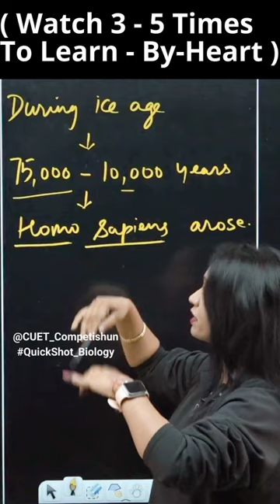During Ice Age " HOMO SAOIENS AROSE " With Quickshot Biology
" HOMO SAPIENS " Arose in Africa
During Ice Age 75,000 - 10,000 Years
Moved Across Continents Developed into Distinct Races.
The Neanderthal Man Used Hides To Protect Their body
And Buried Their Dead.
Brain Size 1400cc
Lived in Central Asia
B/W 1,00,000 - 40,000 Years Back
The Large Brain Around 900cc Of Homo Erectus
but Probably They Ate Meat.
In 1891, Fossils Discovered In Java
--- Homo Erectus 1.5 million years ago
First Human-like Being The Hominid
Homo-Habilis - Brain Capacities 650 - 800cc But Did Not Eat Meat.
Australopithecus Lived In East African Grasslands
And Hunted With Stone Weapons & Ate Fruit.
Primates -  Dryopithecus & Ramapithecus Were Existing
They Were Hairy & Walked Like gorillas & Chimpanzees.
Due To Continental Drift,
South America Joined North America &
Animals Were Overridden By North American Fauna.
South American Mammals
The First Mammals Were Like " SHREWS "
Their Fossils are Small-Sized.
No True Reason For Dinosaurs Disappearance
- Some Say Climatic Change Killed Them.
- Most Of Them Evolved Into Birds.
About 65 million Years Ago
Dinosaurs Suddenly Disappeared From The Earth.
Multicellular Life Forms Of Life Appeared
On The Earth. Different Shapes & Sizes Of
Reptiles Dominated The Earth.
Frequency Is Fixed & Even Remains the Same
Through Generations.
For Few Who Are Adapted To Habitat Better.
Natural Resources Are Limited.
Only They Reproduce & Leave More Progeny
Populations Are Stable, Seasonal Fluctuation Seen.
No Two Indivisuals Are Alike.
Variations Are Inherited.

Quickly Learn Revise and Brush up on Biology through
Quick Shots By MAMTA MA"AM |

Read Revise Biology with Quick Shot

Free Telegram Channel by TEAM Competishun:
𝗖𝗼𝗺𝗽𝗲𝘁𝗶𝘀𝗵𝘂𝗻 𝐀𝐩𝐩

𝗖𝗼𝗺𝗽𝗲𝘁𝗶𝘀𝗵𝘂𝗻 𝗪𝗲𝗯𝘀𝗶𝘁𝗲